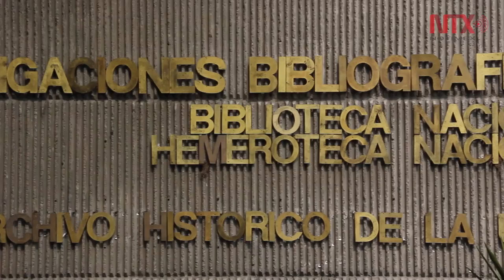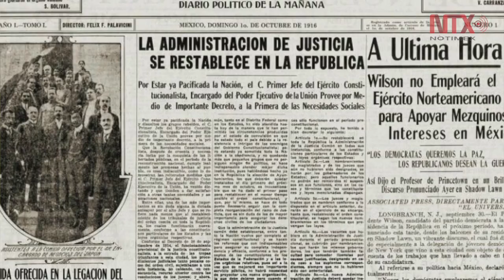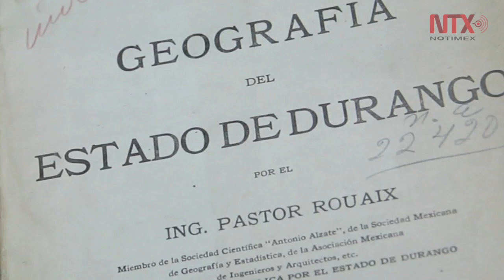Los hombres que hicieron la Constitución de 1917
Fruto de la Revolución Mexicana, la Constitución de 1917 significó la incorporación de reivindicaciones sociales, justicia, paz, libertad y democracia. Quienes participaron en su elaboración, 218 diputados representantes de los distintos estados del país, se dedicaron a cuidar su cumplimiento, por medio de la Asociación de Diputados Constituyentes, luego de su aprobación